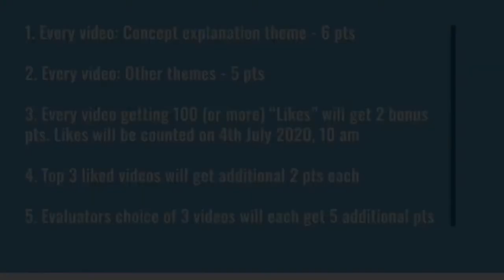EdTalks | Vinitha Akilesh | Demystifying 5 common myths about IELTS | Ed Station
EdTalks | Toast & Boost | Ed Station Premier League Season 1

Participant: Vinitha Akilesh

Theme: JAM / Generic

Hi viewers, we have another video from Vinitha. Being a professional overseas educational consultant, she explains the common myths about IELTS.

Let’s put our hands for her. Wish you all the best, Vinitha!

This is the last video of Vinitha for the contest.

Ed Station thanks you wholeheartedly for sharing your valuable inputs and insights into overseas education through our EdTalks.

We look forward to your continued video contribution towards the student development is future as well.

Cheers to fun learning!